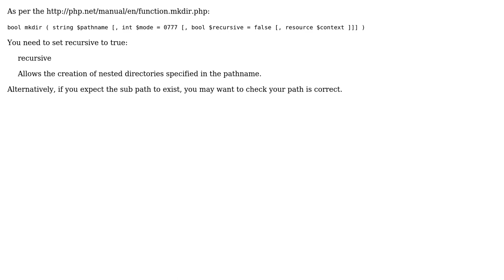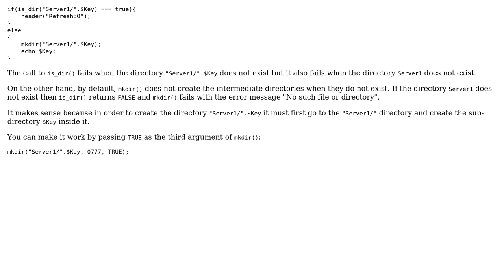PHP Create directory (Error: No such file or directory)? (3 Solutions!!)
PHP Create directory (Error: No such file or directory)?

With thanks & praise to God, and with thanks to the many people who have made this project possible! | Content (except music & images) licensed under CC BY-SA | Music | Images & others | With thanks to user Supun user John V. user G.Hamton user axiac and the Stack Exchange Network Trademarks are property of their respective owners. You are responsible for your own actions.